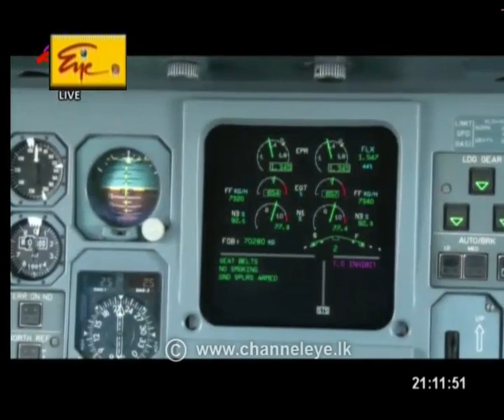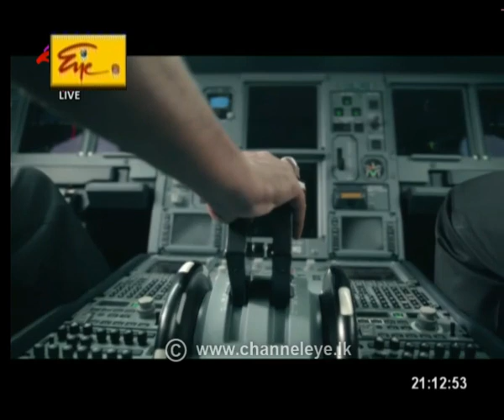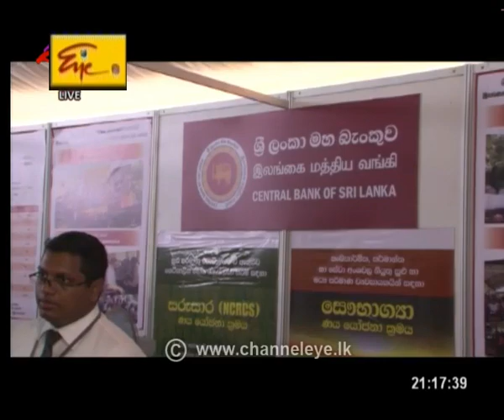2019-09-01 | Channel Eye English News 9.00 pm